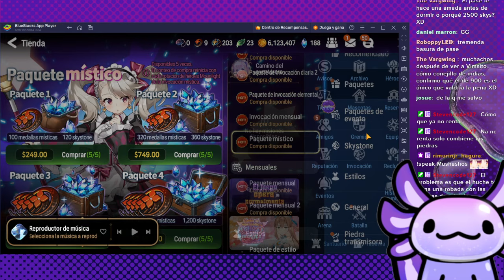¿ES BUENO EL NUEVO PASE? | EPIC SEVEN